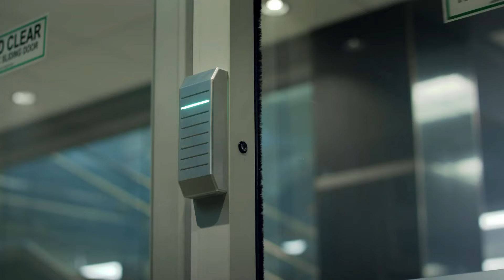12 Rounds 3: Lockdown - Official Trailer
Lockdown Follows a police officer who returns to duty after recovering from a gun shot wound to discover incriminating evidence of illegal activities against those closest to him. He quickly finds himself trapped inside his own precinct, hunted and in search of the truth, as the crooked cops stop at nothing to recover the evidence.

Director: Stephen Reynolds
Writers: Nathan Brookes, Bobby Lee Darby
Stars: Dean Ambrose, Roger Cross, Daniel Cudmore, Lochlyn Munro, Ty Olsson, Sarah Smyth